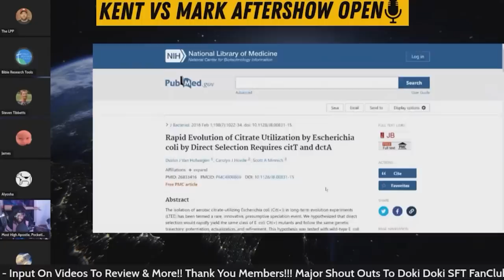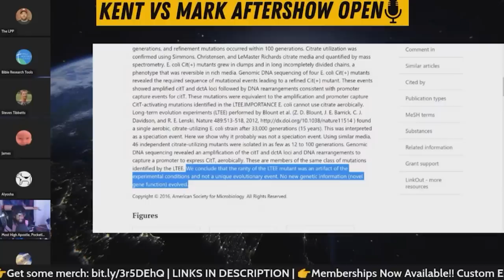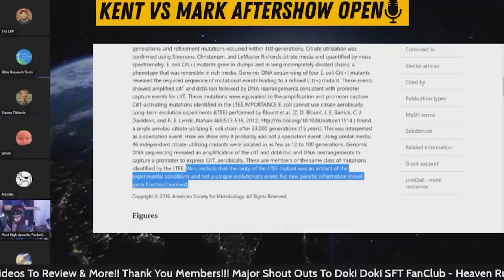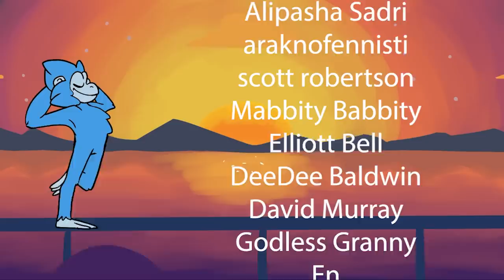Internet Laymen VS a Scientist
Let's discuss an interesting clip and the death of expertise.